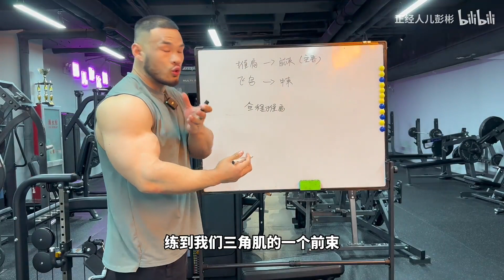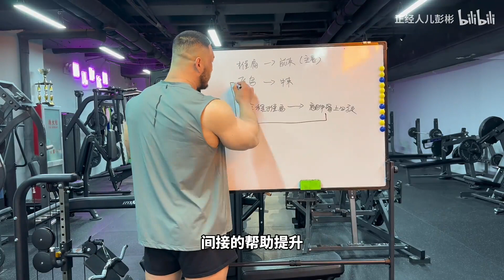练肩到底是推还是飞？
请放心，我们在拍摄过程中严格保证了安全，绝对没有任何违规行为。

大家好，这里是彭彬！
在这里教大家一些健身的方法，一起走向健康的生活！
大家喜欢我的视频别忘记给我点个赞哦~